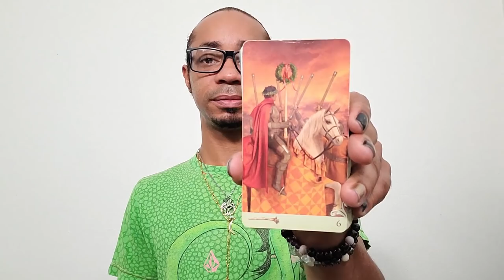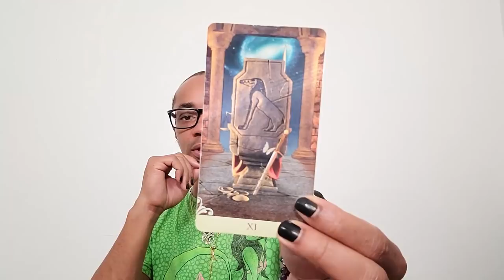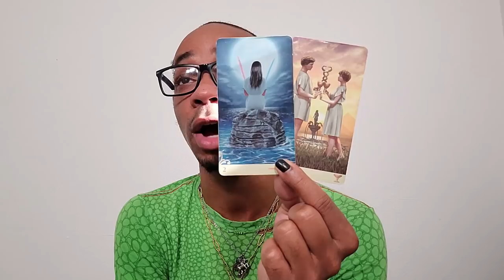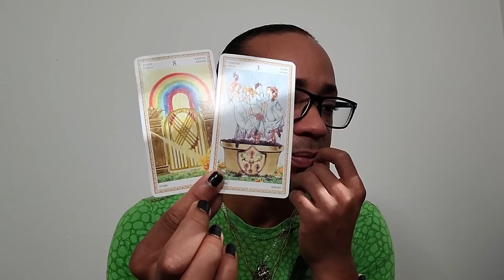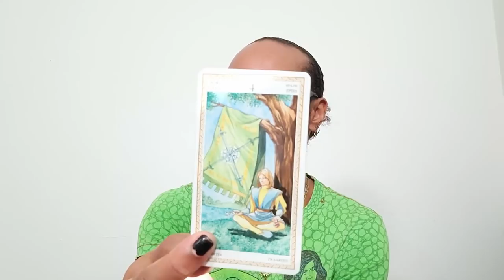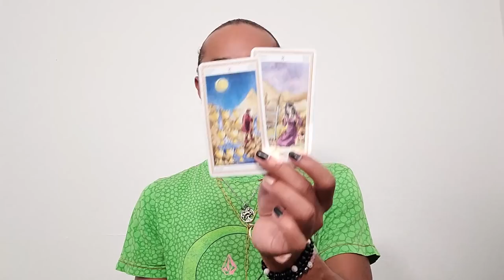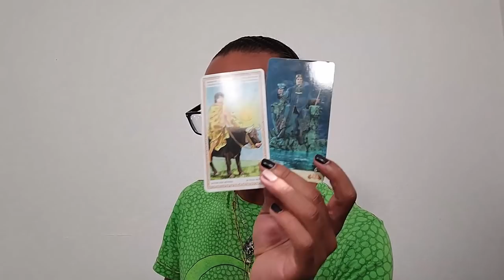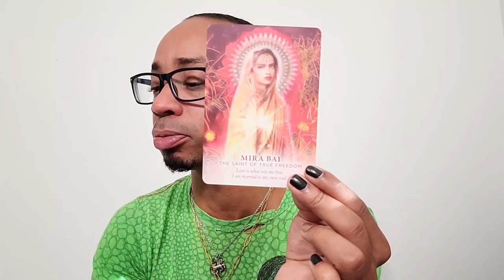Morning Coffee ~ * WTF Was That? * ~ Daily Tarot Reading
If you'd like to get your hands on some Divine Conversations merch, including an official Morning Coffee Mug, copy and paste this link into your web browser: shop-divine-conversations.myshopify.comPatreon

30 min - $65
60 min - $130

Available oracle decks:
~Crystal Mandala
~Sacred Rebels